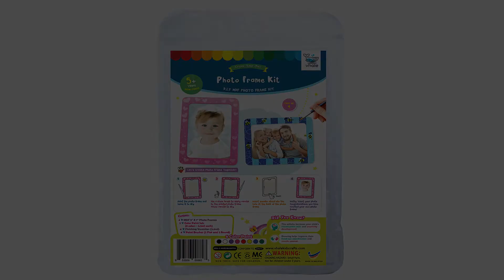Vhale Paint Your Own Picture Frame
Vhale Amazon Store